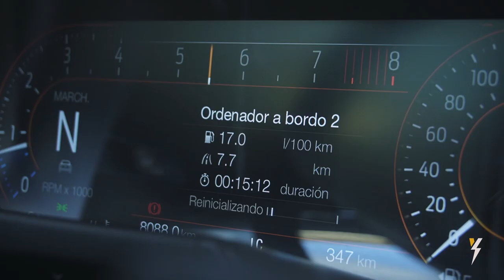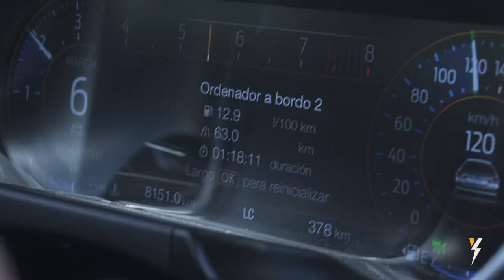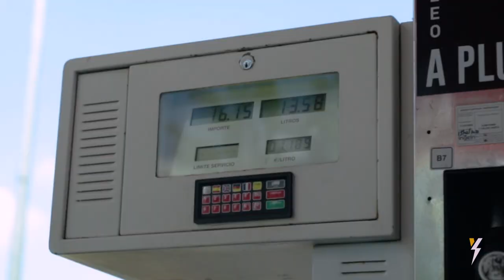¡ATENCIÓN! ⚠️ Consumo Ford Mustang GT 5.0 V8... ¡REAL! ⛽ | HolyCars TV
¿Cuál es el consumo del Ford Mustang GT 5.0 V8? No nos referimos al homologado, sino al consumo real del Ford Mustang. Un coche con un motor enorme, americano, de los de la vieja escuela. Rudo, atmosférico y enorme. Y con una potencia que sobrepasa los 450 CV. Puedes estar seguro de que quedan pocos como él.

Cierto es que las medidas del Ford Mustang son bastante grandes. Eso, unido al consumo real del Ford Mustang no hacen que sea el vehículo más idóneo para utilizar en el día a día. Sin embargo, hay que destacar que la cifra que hemos obtenido está muy bien teniendo en cuenta las características de uno de los mejores muscle cars de la historia.

Porque en nuestra prueba del Ford Mustang GT 5.0 V8 nos hemos encontrado con un modelo mítico. Con él hemos disfrutado como un niño en una tienda de chucherías. Y todo eso, a pesar de que el consumo del Ford Mustang se nos ha ido un poco de madre. Pero... ¿si no se utiliza en plan quemado? Entonces la cifra real es más que razonable.

Para obtener la cifra de consumo real del Ford Mustang V8 hemos hecho un tramo de 100 km uniendo trayectos por carretera nacional, por autopista y por ciudad a partes iguales, y hemos comprobado el número obtenido en el surtidor. ¡Sin trampa ni cartón!